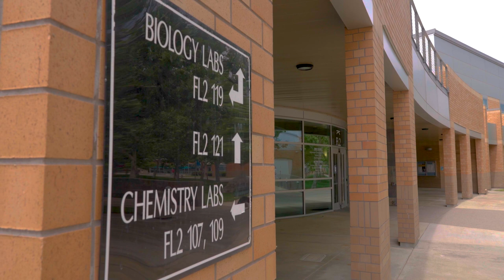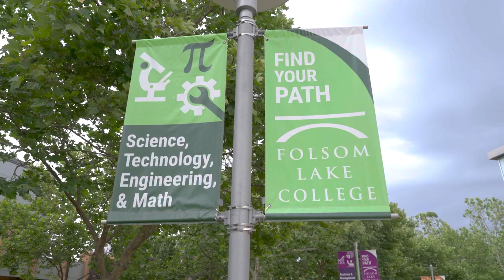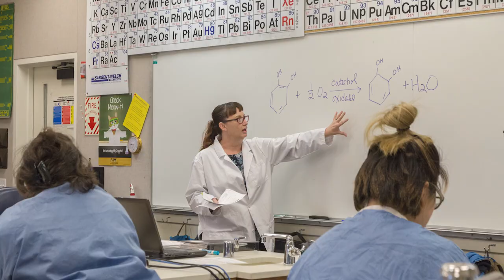Folsom Lake College's New Science Facility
Science is at the core of innovation and our region needs a growing workforce to develop solutions to today's toughest challenges. Science on Display at Folsom Lake College is preparing for that future today with the construction of a new Science Center.